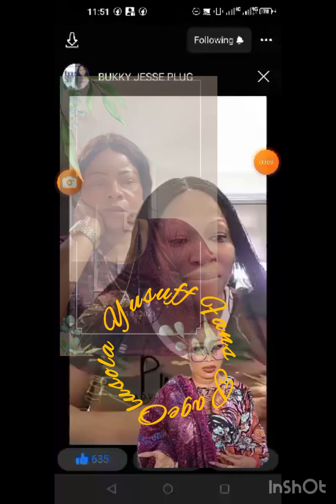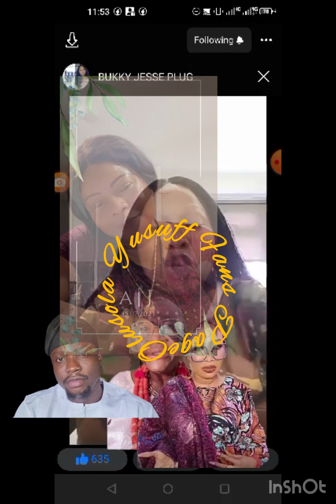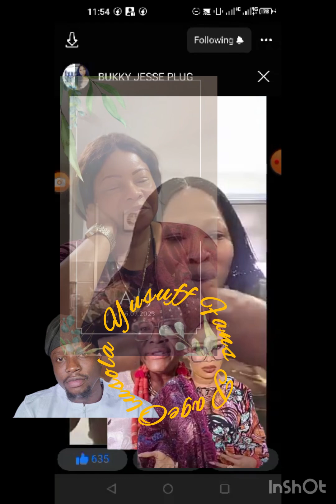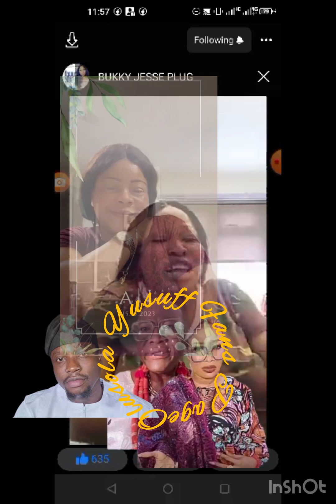Verydarkblackman future is very bright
Verydarkblackman doesn’t worship money